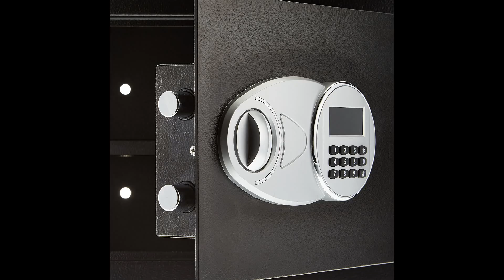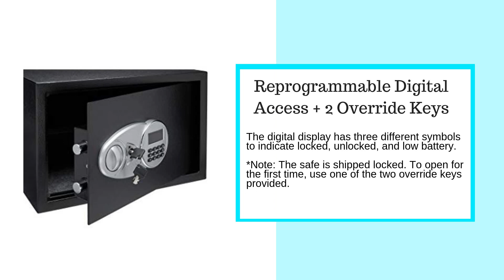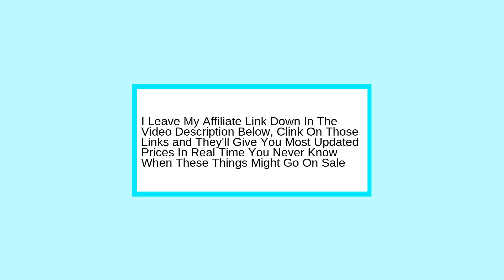amazonbasics security safe 1.2 cubic feet - Review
Keep your assets painstakingly bolted away with the AmazonBasics Security Safe. The minimized safe offers 1.2-cubic-feet limit that pleasantly suits an extensive variety of things, including authoritative records, identifications, adornments, money, and that's only the tip of the iceberg. In the case of leaving for a long get-away or just making a beeline for work for the day, encounter the true serenity that accompanies knowing your prized and critical belonging are ensured.

Inside Dimensions

16.81 x 12.15 x 10.51 inches (L x W x H)

Outside Dimensions

16.93 by 14.57 by 10.63 inches (L x W x H)

Steel Construction with Carpeted Floor

Worked from strong, pry-safe steel, the security safe offers rough unwavering quality and enduring quality. Within, the safe's delicate covered floor offers an additional layer of insurance guaranteeing adornments, legacies, or other sensitive things are shielded against scratches or harm.

AmazonBasics Security Safe

Furnished with an electronic bolt, the AmazonBasics security safe offers fast set-up and simple activity. In the wake of introducing four AA batteries (excluded), reinvent the safe with your own novel password. To open the safe, enter your password utilizing the key cushion, at that point turn the handle clockwise to open the protected entryway.

Two crisis abrogate keys are incorporated, which makes it conceivable to open the safe and access your assets regardless of whether you overlook your password or if the keypad batteries run out.

The computerized presentation has three unique images to show bolted, opened, and low battery.

Change the protected's inside rack as expected to compose littler things, or evacuate everything together to oblige bigger things. The rack sits on rails connected to the inside and is effortlessly evacuated.

The AmazonBasics Security Safe's structure additionally takes into account effectively blasting it to a story, retire, or divider (when bolstered underneath). Four jolts are incorporated for this reason. Mounting the security safe includes an additional layer of discouragement, and all important mounting equipment comes included.

*Note: The safe is transported bolted. To open out of the blue, utilize one of the two supersede keys gave.

This video is about:
amazonbasics security safe 1.2 cubic feet
AmazonBasics Security Safe Review
AmazonBasics Security Safe